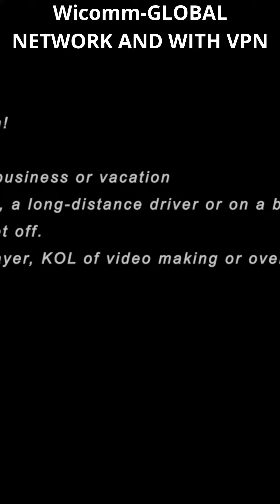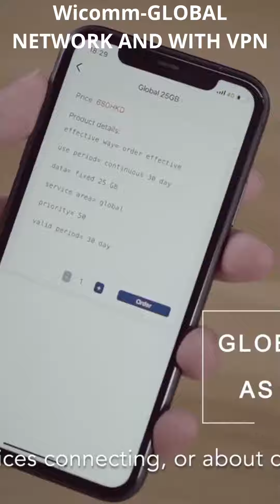Wicomm-GLOBAL NETWORK AND WITH VPN WITHOUT SIM INSERTION - SMART TECH STARTUP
EASY TO USE WITHOUT SIM INSERTION

WICOMM WI5 uses the virtual SIM card technology. Even when you’re travelling across different countries, WICOMM WI5 enables you to connect to the local servers instantly without fuss and it doesn’t require you to change SIM cards for internet access. The convenience of having a built in international roaming technology saves you money from buying sim cardscost and helps you to stay connected to the internet at any time and wherever you are.

 Privacy and Protection

WICOMM adopts a sim card encryption technology that protects personal privacy and business data, along withsafety features for virus and malware intrusion. The server jump also prevents IP tracking to ensure private browsing.

150Mbps Speedy Internet

WICOMM adopts  Qualcomm 4G chipset to ensure high-speed and stable internet connections. You could download and upload your work anywhere and run your business meetings without any lags.

Unlimited Data Management App

Get unlimited data and unlimited speed with WICOMM app. You could also track, manage, and purchase moreroaming data anytime you want.

Supports 8 device simultaneously

WICOMM’s stable internet and fast connection enables up to 8 devices to connect at the same time. Like a high quality Wi-Fi router, the internet speed would not be affected when connected to 8 devices, making WICOMM a great tool for small groups.

3850mAh Battery Capacity

The powerful and compact built in battery could last up to 10 working hours. When the pocket Wi-Fi is in idle mode, it could last for 30 hours without charging.

The working principle

WICOMM is a virtual network secondary operator. We cooperate with telecom operators around the world and purchase a large amount of global roaming data from them and store it in our self-built database. Registered users of WICOMM Wi5 could order the data packages through the APP and send order instructions to WICOMM cloud server. WICOMM cloud server would then distribute various data packages from the database to the user accounts accordingly. After the transaction has completed, users could control and use the data package in the account.